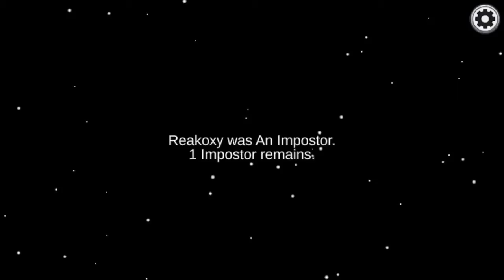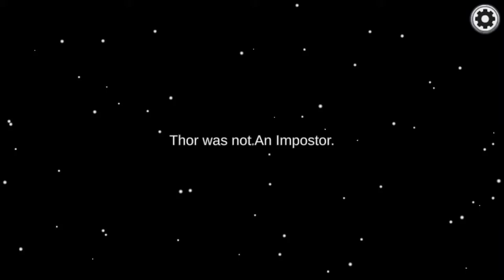Among Us - Funny Gameplay Moments 22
- Music Used -
0:33 - Classic Blunder - The Fly Guy Five
3:02 - MLG SONG - ( Damn Son ) Remix
3:25 - Silly Moods 4 - Gunner Johnsén
5:20 - Smoke Weed Everyday Airhorn Remix - MLG
5:33 - The Charleston 6 - Håkan Eriksson
7:14 - Clever Girl - Gavin Luke